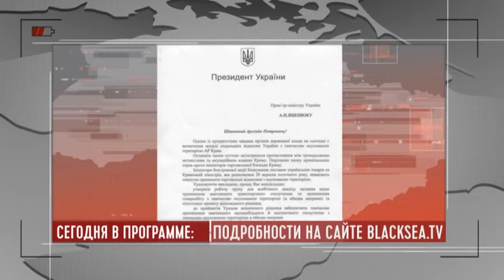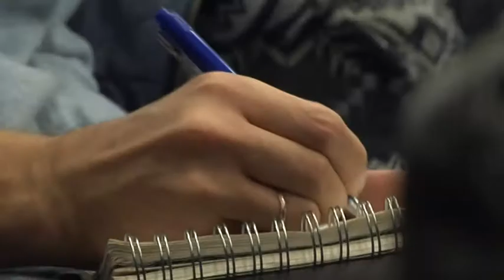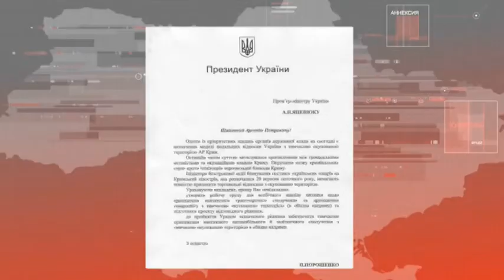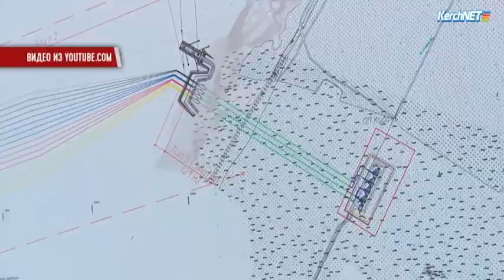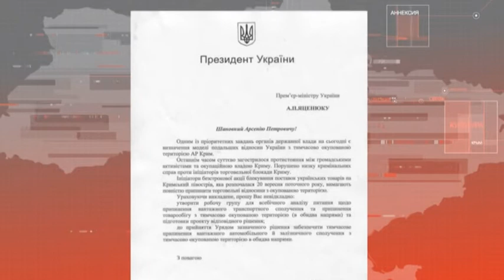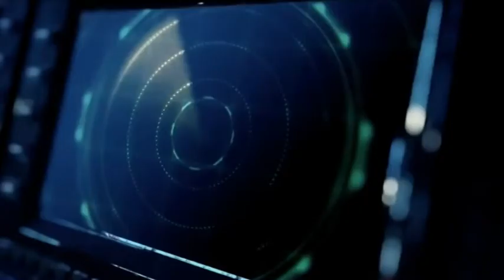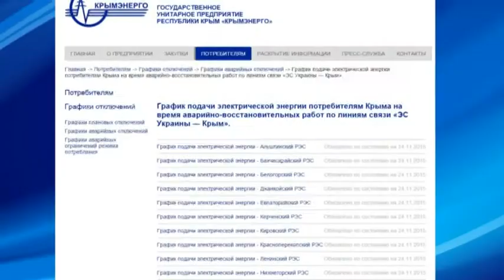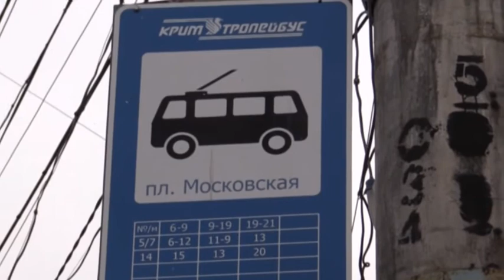Крым LIVE / Крым за неделю #35